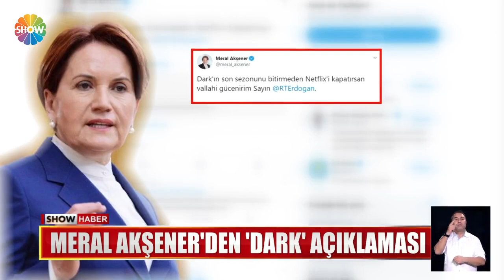Öztrak: "Sansürle gerçekler değişecek mi?"